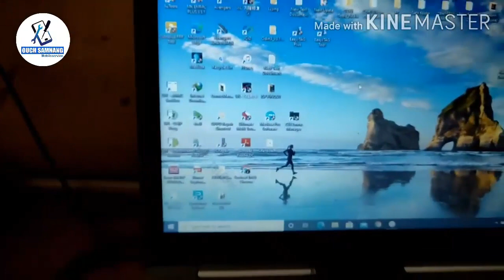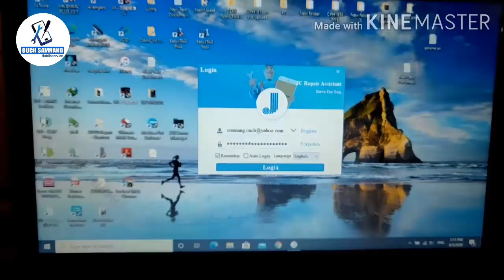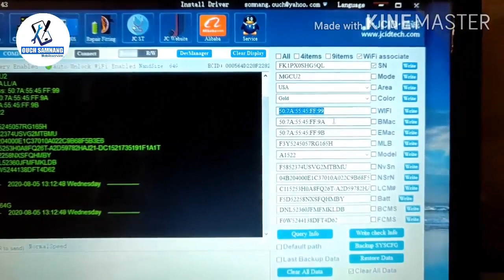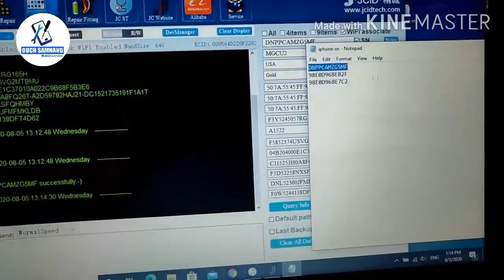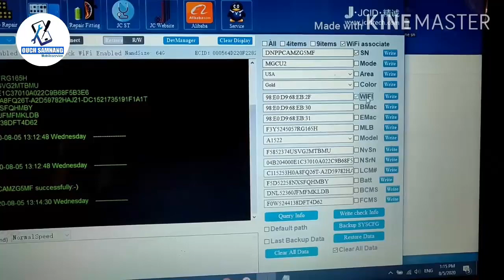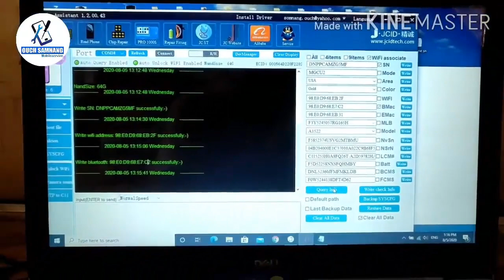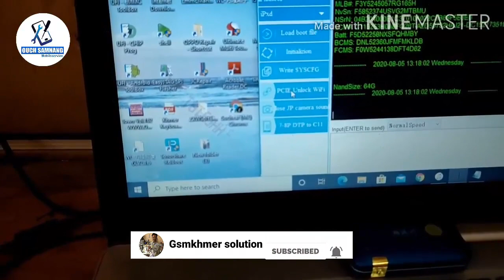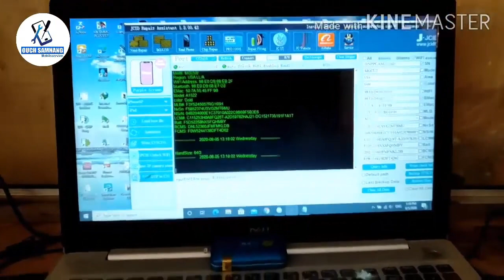B-BOX Black Lesson1 How to read write sn wifi address bluetooth address iPhone 5s to iPhonex